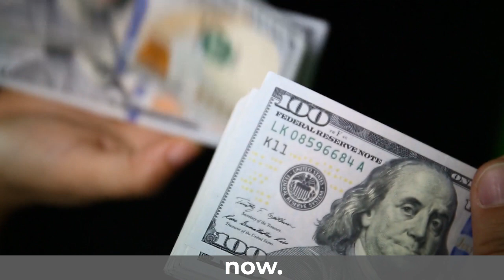Clearwater Testimonial - Kevin